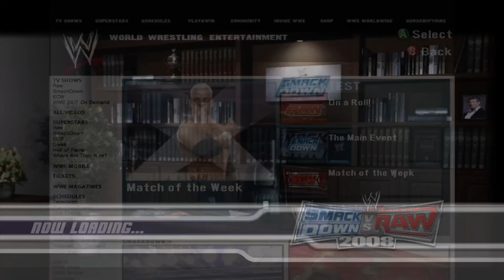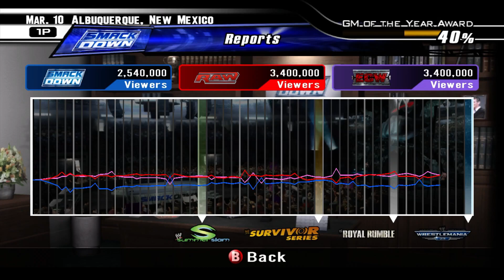Summoning The Deadman - WWE Smackdown v. Raw '08 GM Mode - #60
The Undertaker makes his in ring debut within the series, a MITB Qualifier, and the Wrestlemania Main Event is made official!